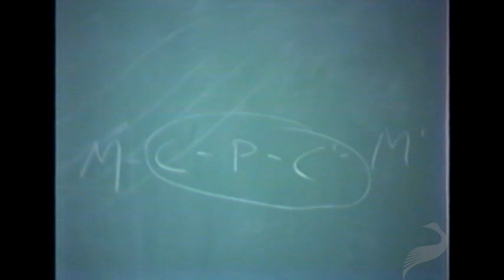The Failure of Central Planning (Don Lavoie) - The Turney Collection - Libertarianism.org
Don Lavoie was an adjunct scholar at the School of Public Policy at George Mason University and an economic scholar at the Cato Institute.

In this lecture from a 1982 Center for the Study of Market Processes (now the Mercatus Center at George Mason University) conference, Lavoie lectures on the failures of central planning. Using Marx's own framework for socialism—the elimination of capital markets, the investiture of all workers with the products of their labor, and total top-down government planning of every aspect of an economy—Lavoie explains why planned economies fail, and then uses the economy of the Soviet Union as an example.